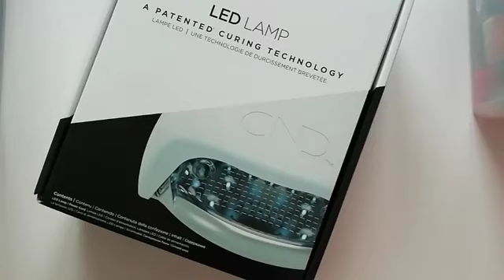The CND™ LED Lamp